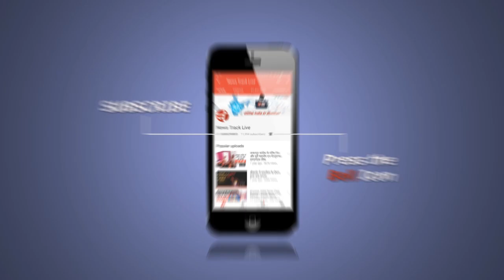कलेक्ट्रेट कार्यालय पहुंचा जमीन विवाद का मामला।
बुरहानपुर जिले के इतवारा का जमीन विवाद मामला जिला कलेक्ट्रेट कार्यालय तक पहुंच गया है। परिवार के लोगों ने जिला कलेक्ट्रेट कार्यालय पहुंचकर कलेक्टर के पास लिखित में शिकायत दर्ज कराई है परिवार ने आरोप लगाया कि रिटायर्ड प्रोफेसर शेख मोहम्मद से हमारी जान को खतरा है, इसलिए हम परिवार की सुरक्षा के लिए घर छोड़कर जलगांव चले गए है।